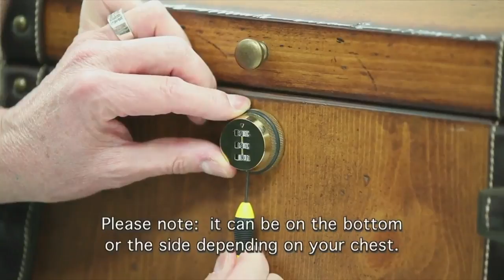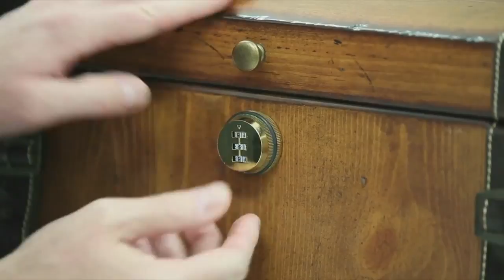Combination Lock Instructions